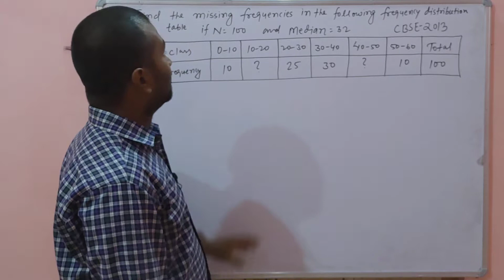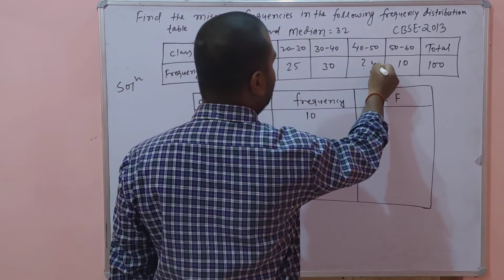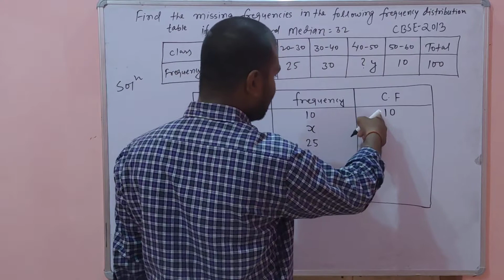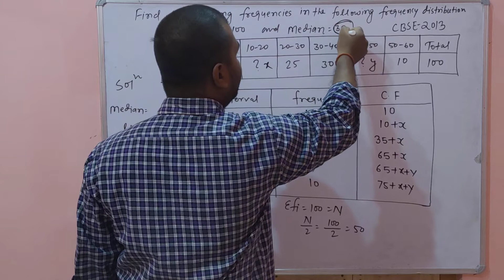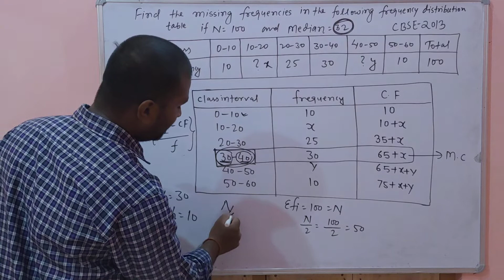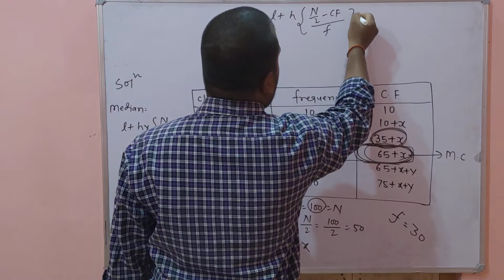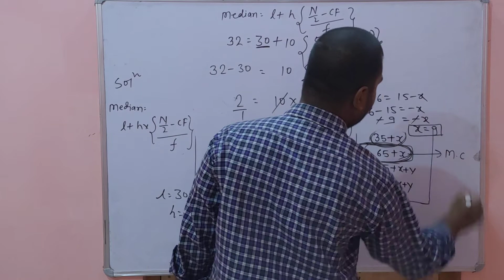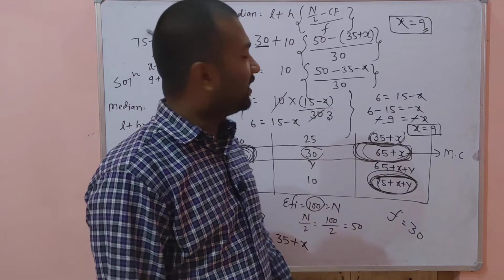Median of the Missing Frequencies Class 10th CBSE Statistics Chapter Term 2 Exam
Median of Missing Frequencies Class 10th Statistics Chapter
Munna Sir's Lecture
Munna Sir's Mathematics
Munna Sir's Maths